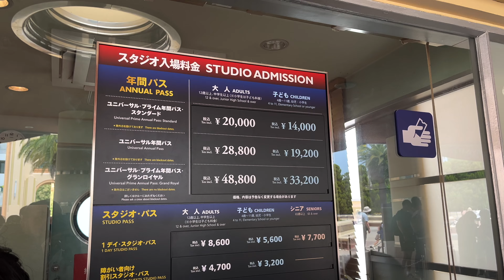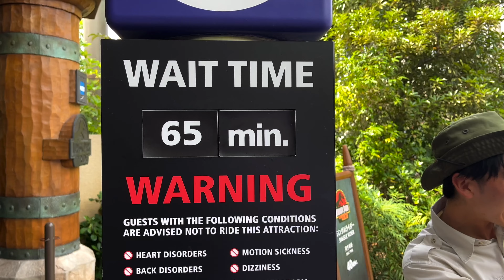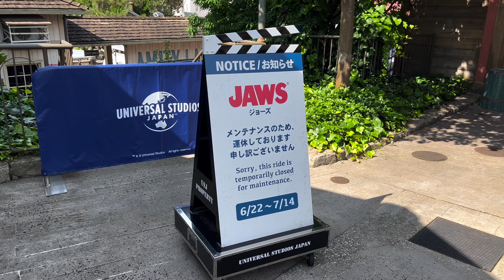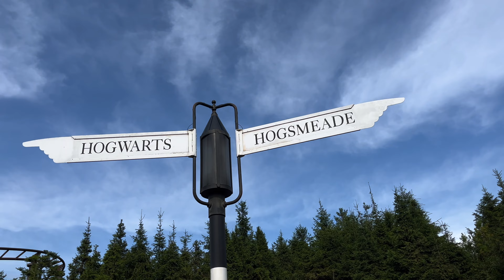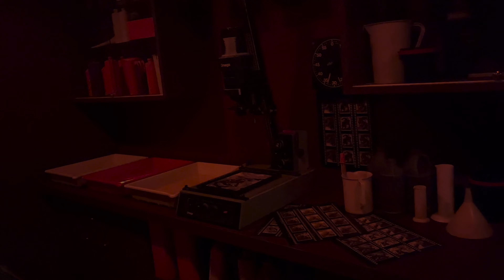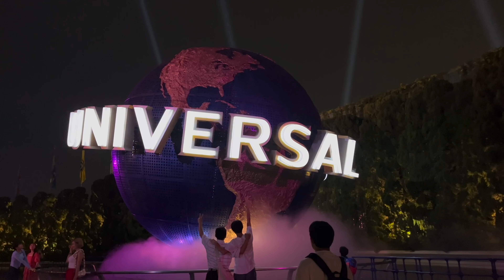SUCCEDE DI TUTTO! UNIVERSAL STUDIOS A OSAKA 🇯🇵🎡🎢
📱 Vai su o usa il coupon FAIBUONVIAGGIO su sito o app per avere il 15% di sconto sul tuo primo acquisto con SAILY!

Benvenuti nel nostro fantastico viaggio a Universal Studios Osaka! In questo vlog, vi porteremo alla scoperta delle attrazioni più emozionanti di questo parco tematico incredibile, dove l'adrenalina è alle stelle e le emozioni non finiscono mai! Vi mostreremo le giostre più spettacolari, dai roller coaster mozzafiato ai simulatori 3D che vi faranno vivere esperienze indimenticabili. Se siete appassionati di film, Harry Potter, Jurassic Park o Minions, non potete perdervi questo viaggio!
Cosa aspettate? Preparatevi a vivere l'avventura della vostra vita insieme a noi! Vi racconteremo tutti i dettagli e vi daremo consigli su come organizzare al meglio la visita a Universal Studios Japan. Tra risate, sorprese e un sacco di momenti divertenti, in questo vlog succede di tutto!

- - - - - - - - - VETRINA AMAZON - - - - - - - - -

- - - - - - - - - - - - - - SOCIAL - - - - - - - - - - - - - -